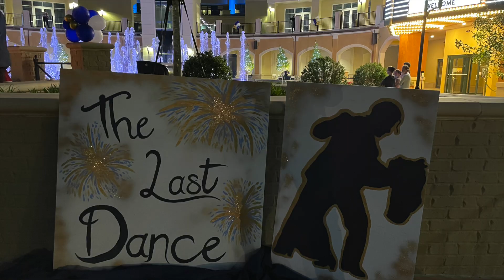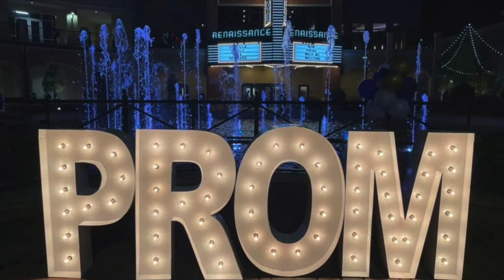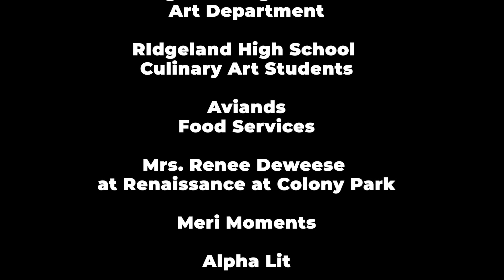RHS PROM 2021 : THE LAST DANCE